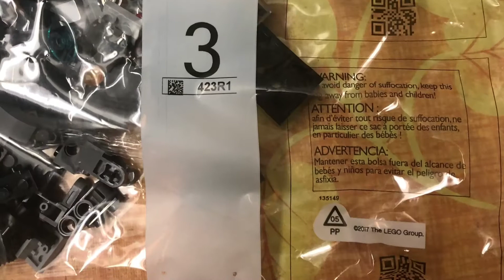Coming soon iron man vs iron monger set review